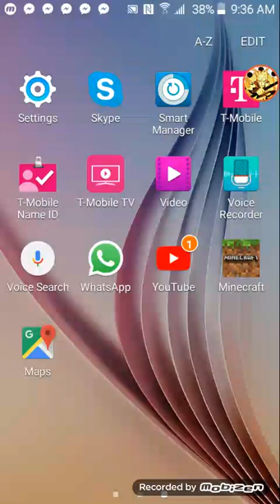MINECRAFT SURVIVAL EPS 2( building a better house)